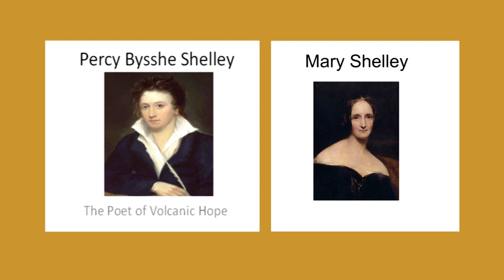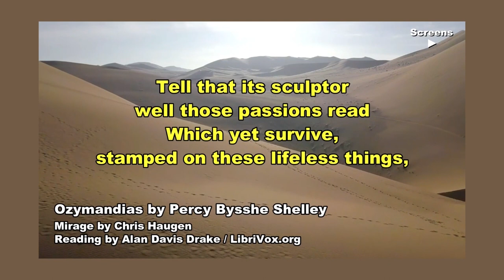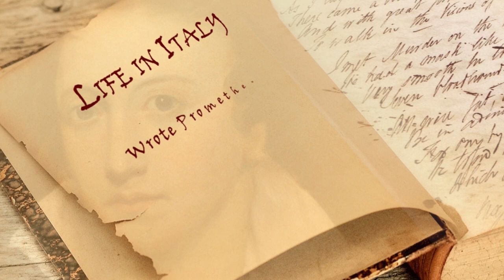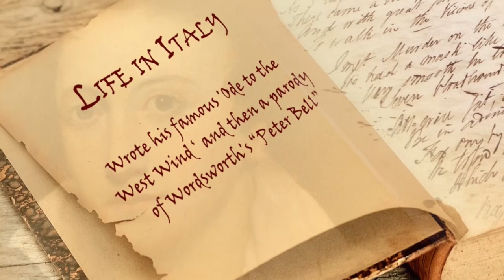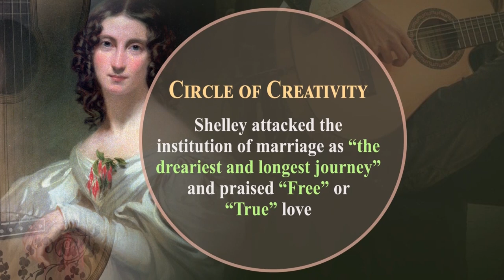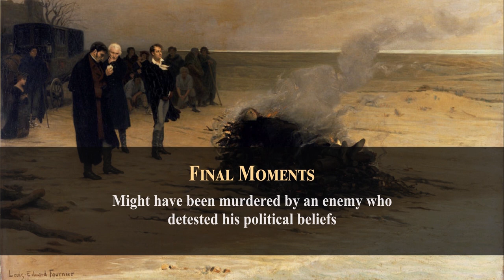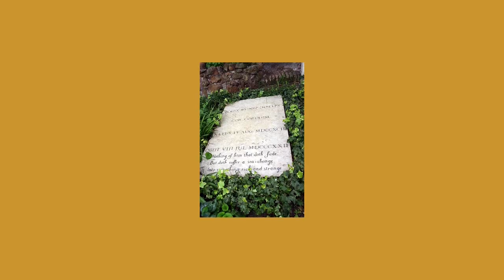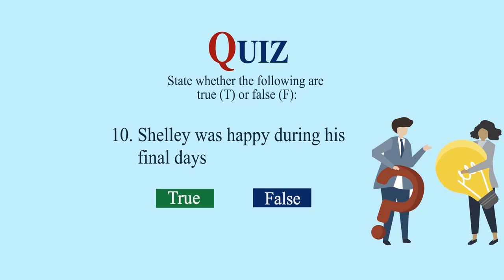The Romantic Poets-II: Percy Bysshe Shelley Part-I